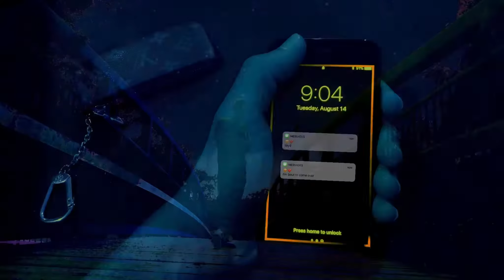Deelow Diamond Man "Relationships" Official Video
DeeLow Diamond Man releases new video call “Relationships” from of of the Good Vibes Diamond Edition

@DeeLowDiamondMan on IG

@Dee_Low twitter